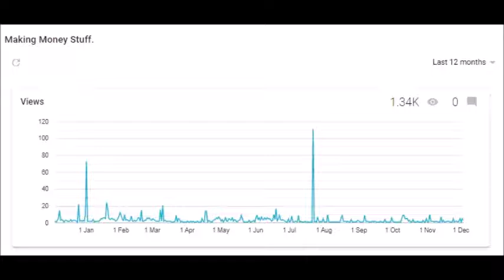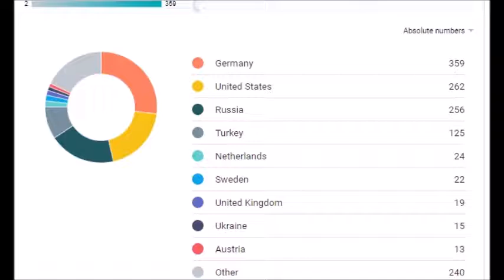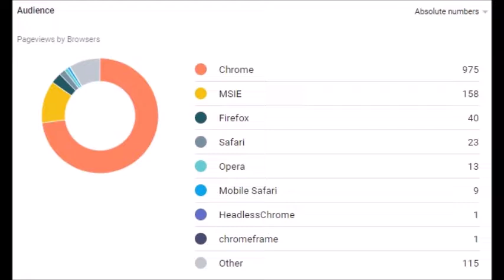Blog stats for 2021